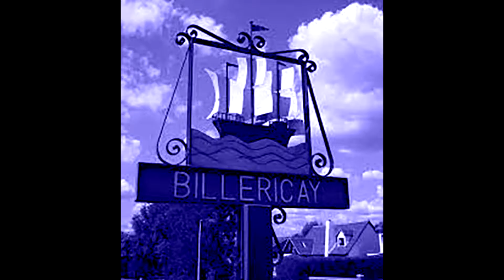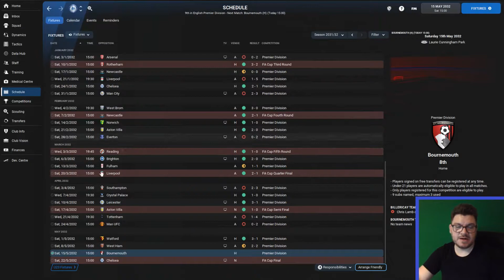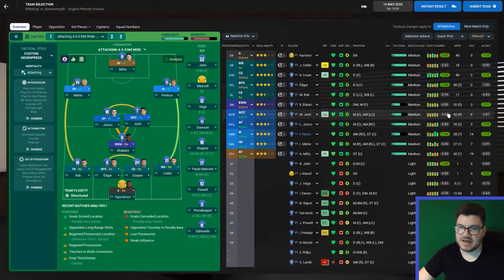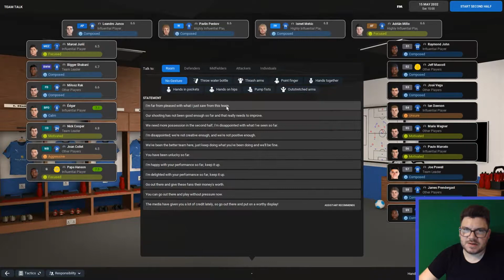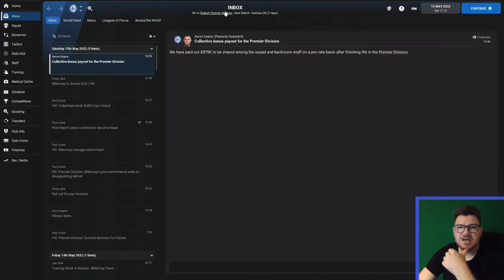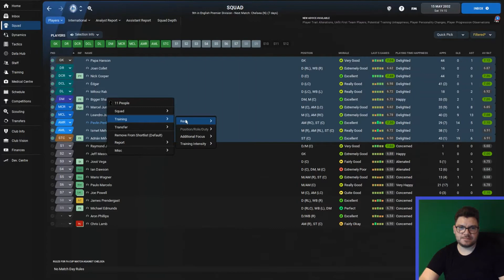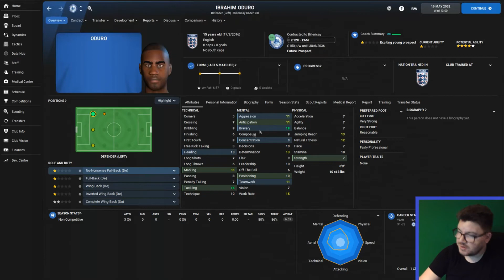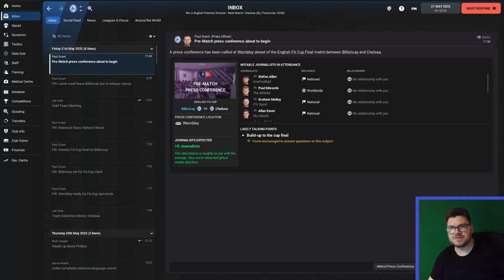NON LEAGUE TO CHAMPIONS LEAGUE | FM22 | BILLERICAY TOWN | EP75 | EUROPE? | Football Manager 2022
Welcome to season eleven of my FM 22 Series Non league to Champions League where Billericay Town are looking to cement our status as a Premier League club!

What a season this is turning out to be and on our final day can we secure European football?!

Remember to go and support the club and their YouTube channel!